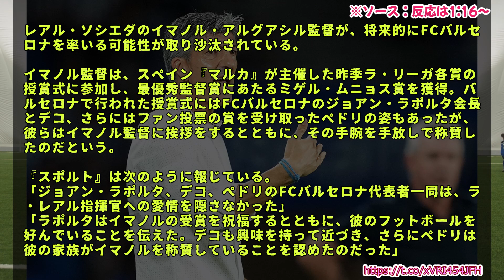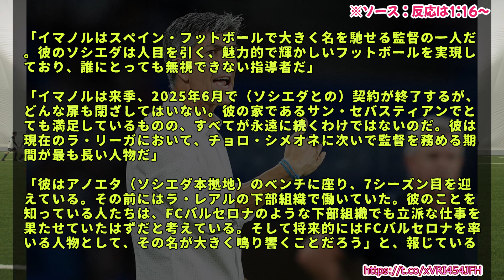【朗報】レアル・ソシエダのあの人・・・将来的にバルセロナの可能性浮上wwwwww ラポルタやデコも興味を持っているもよう。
サッカー日本代表の久保建英さん所属のレアル・ソシエダ。
先日イマノル監督が『マルカ』の最優秀監督賞を受賞した。
その功績もあり、イマノル・アルグアシル監督が将来的にバルセロナの監督になる可能性が浮上したもよう。